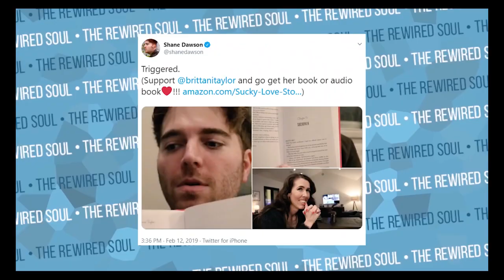Động cơ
một lý do để làm điều gì đó, đặc biệt là một lý do bị ẩn hoặc không rõ ràng.